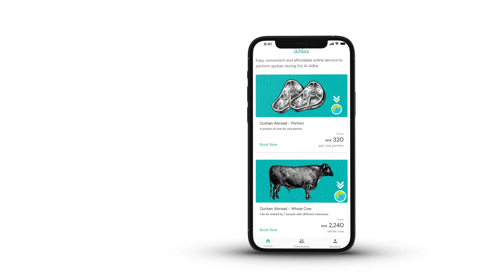PU Azihal & Zarul Umbrella: Bagaimana rasanya jike Haji tidak dapat dilakukan?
Bagaimana rasanya jika Haji tahun ini tidak dapat dilakukan?
Marilah wahai perindu Tanah Suci,
Dengarkan bualan sahabat seperjuangan.
Mungkin tahun ini tiada rezeki,
Semoga nanti bersama dalam perjalanan.